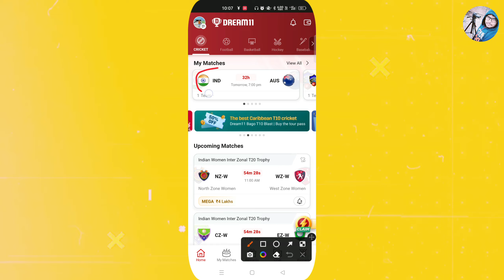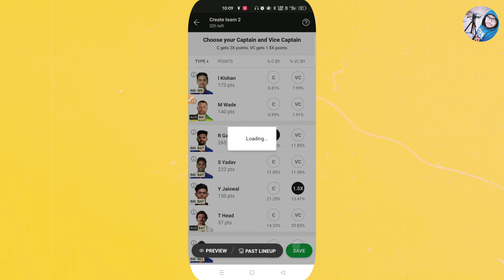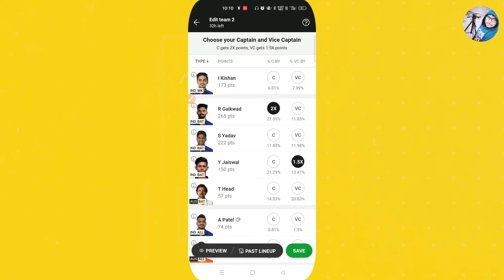dream11 me team change kaise kare | dream11 par team change kaise kare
By,
NAVIN KUMAR

dream11 team change kaise kare
dream11 team kaise change kare
dream11 me team change kaise kare
dream11 me team kaise change kare
dream11 par team change kaise kare
dream11 par team kaise change kare
dream11 se team kaise change kare
dream11 me player kaise change kare
income navin